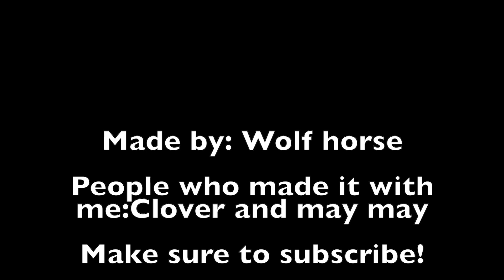SSO Teaching my freinds some dressage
This video is about me and my freinds having fun doing dressage!